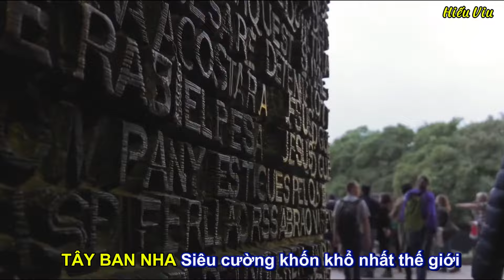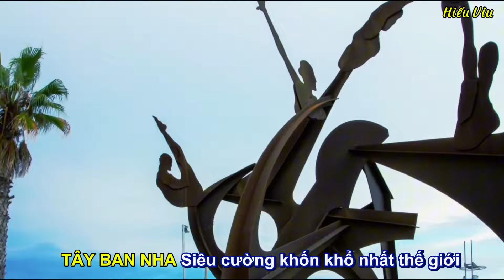TÂY BAN NHA - Siêu cường từng bá chủ thế giới, tại sao lại khốn khổ như bây giờ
Tây Ban Nha từng là một trong những siêu cường thế giới trong lịch sử. Thời kỳ hoàng kim của Tây Ban Nha thường được coi là từ cuối thế kỷ 15 đến đầu thế kỷ 17, khi đế quốc Tây Ban Nha đạt đến đỉnh cao của sức mạnh và ảnh hưởng toàn cầu. Một số điểm nổi bật trong thời kỳ này bao gồm: Thời kỳ hoàng kim của Tây Ban Nha cũng chứng kiến sự phát triển mạnh mẽ của văn hóa và nghệ thuật. Nhiều nghệ sĩ, nhà văn và nhà khoa học nổi tiếng của Tây Ban Nha đã để lại dấu ấn quan trọng trong lịch sử văn hóa thế giới. Tuy nhiên, đế quốc Tây Ban Nha bắt đầu suy yếu từ cuối thế kỷ 17 do nhiều yếu tố, bao gồm chiến tranh, khủng hoảng kinh tế và sự trỗi dậy của các cường quốc khác như Anh và Pháp. Mặc dù không còn là một siêu cường toàn cầu, Tây Ban Nha vẫn giữ một vị trí quan trọng trong lịch sử và văn hóa thế giới.